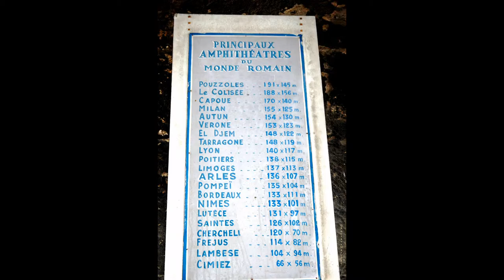©HDARLES2005UNESCO1981MuséeArènefestivalPhotoA.THOMAS&M.ANCIAUXCréatricePhotoPeintureVieArtFilmVie©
voir ou revoir
3-2-2019 Vie Vincent VAN GOGH à Arles 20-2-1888, Vincent van Gogh arrive à Arles, après avoir passé 2 ans à Paris,
Pendant 14mois,réalise à Arles,multitude de tableaux et de dessins dont la plupart sont aujourd’hui considérés comme des œuvres d’art majeures de la fin du XIXe siècle. Van Gogh met le cap au Sud surtout pour y trouver la lumière et les couleurs de la Provence qui lui permettront de perfectionner sa nouvelle technique.
23 décembre, violente crise,signe précurseur de sa maladie, Van Gogh se tranche le lobe de l’oreille gauche.Après une seconde crise en février 1889, hospitalisé,continue de peindre quelques mois,se fait volontairement interner à l’hôpital psychiatrique de Saint-Rémy-de-Provence 8mai 1889.
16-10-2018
ARLES PAR SON PRESENT, VILLE DU 21ème siècle par les rencontres photographiques d'ARLES part sa peinture elle est celle de VAN GOGH,PAR SES RACINES ENVIRON 2000 ANS, ELLE EST ROMAINE. A.T.
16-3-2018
Baron de Chartrouse 1772–1843, maire d’Arles, restaurateur arènes,théâtre romain, botaniste,ornithologiste,Amédée Pichot 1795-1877, écrivain français,Jean Baptiste Marie Fouque 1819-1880, peintre,JacqueMarie Trichaud1823–1894,chanoine, prédicateur, historien arlésien,Dominique Roman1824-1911, photographe,Auguste Véran1839–1927 architecte monuments historiques,Jean Turcan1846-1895, sculpteur,Jean Granaud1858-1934, homme politique,maire d'Arles,président du conseil général des BdR ,,chevalier de la légion d'honneur,Ferdinand Payan Jeanne Calment, 21/2/1875  Arles BdR  morte 4/8/ 1997 à 122 ans Arles,doyenne Humanité,,Jean Étienne Laget peintre.Louis Feraud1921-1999, couturier.
Pierre Cour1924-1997, auteur de chansons,,lucien Clergue, photographe,14/8/1934.

Jean-Pierre Beauviala,1937, ingénieur électronicien, créateur caméras professionnelles pour cinéma Aaton,d'un enregistreur sonore Cantar,José Maria Cordoba Mo1985, éminence grise du président mexicain Carlos Salinas de Gortari,Christian Lacroix, couturier.
Anne-Marie David,Eurovision1973,Patrick de Carolis,,Henri Guaino,haut fonctionnaire politique
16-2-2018ARLES VILLE DE LA ROMANITE
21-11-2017ARLES VILLE DE GRANDS PEINTRES
VAN GOGH- GAUGHIN
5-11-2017 LA PHOTOGRAPHE PAR SA MAITRISE DE L'INSTANT, DE LA LUMIERE,DE LA VITESSE,DE L'OBJECTIF, DU CADRAGE, DU SUJET, EST UN TEMOIN PRIVILEGIE DE L'INSTANT T, PAR LA CAPTATION DE L'IMAGE VU DE NOS YEUX, en fait c'est la magie de pouvoir voir l'image en instantanée ,et pouvoir 10 ou 20 ans plus tard resitué,
 ce moment de vie. un instant figé, et encore visible
THOMAS André
©HOMMAGE A L’OEUVRE DE MARTINE ANCIAUX LA PHOTO-PEINTURE PAR THOMAS André©
La photo-peinture une création de: Martine ANCIAUX photographe d’art, créatrice de la photo-peinture.
Ce qui frappe dans ce nouvel art du 21ème siècle, c’est le franchissement, et l’ouverture,
De la sacralisation de 2 arts, qui sont très complémentaires, si l’on veut un tant soit peut être objectif,
En fait, la vue d’un paysage, où la pose d’un modèle n’est que la matérialisation de notre œil comme un objectif.

Une invention de notre cerveau avant l’apparition de la photographie,
Comme d’ailleurs l’ordinateur qui est le reflet de notre cerveau,
Si on y regarde bien, on invente ce que l’humain possède déjà dans son cerveau.
C’est là, le grand mérite de notre échographie.

L’artiste Martine ANCIAUX a cherché à associer 2 façons d’appréhender les choses,
 La première qui existe depuis la nuit des temps, et de notre civilisation
Le dessin, Voir la grotte Chauvet en Ardèche, plus de 36 000ans, une réelle stupéfaction,
Et l’apparition au 19ème siècle de l’invention de la photographie par Niecephore Niepce, une façon surprenante d’avoir son image.

Le concept de la photo-peinture est cette alliance qui parait contre nature,
De 2 conceptions différentes de fixer la nature,
Une par la vue, ou par des cartes postales, pour figer ces impressions sur un tableau,
Et l’autre avec un objectif pour sacraliser à un moment T zéro, un instant immédiat de la nature de ce tableau.

Ce mariage Martine ANCIAUX l’a réalisé,
Et à provoquer une création qui ne se comprend que lorsqu’elle se voit matérialisée
C’est pour cette raison que je vous propose en images de vous immerger dans sa photo-peinture,
Ce charme de beauté,d’imagination, et de créativité, qu’est cet art nouveau: La Photo-Peinture.
Lucien CLERGUE Michel TOURNIER CREATEUR du Festival de la Photographie en 1968©
Arles festival de la photographie 48ème 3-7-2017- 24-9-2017 WIKIPEDIA
Rencontres photographiques d’Arles, 1968,festival de photographie,créé par le photographe Lucien Clergue et l’écrivain Michel Tournier,se tient chaque année à Arles en juillet juillet.L’École nationale supérieure de la photographie est située dans cette cité maison d’édition Actes Sud, GRANDE maisons d’édition française a publié le prix Goncourt en 2004
Arles DELTA du Rhône constitue la porte de la Camargue.ville initiale construite au VI siècle av. J.-C. sur un rocher dominant la rive gauche du Grand Rhône,